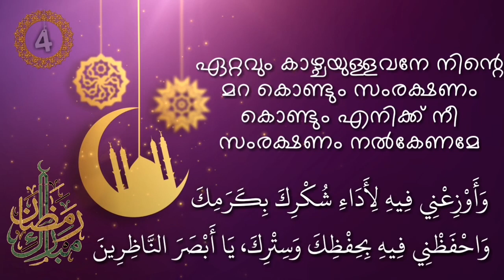Ramadan Dua Day 4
Ramadan dua with Malayalam translation

🤲4th day Dua
Ya Allah! Strengthen me in it to perform Your commands, enable me in it to taste the sweetness of mentioning Your Name, enable me in it to truly thank You with Your generosity, and safeguard me in it with Your safeguard and cover, O most seeing One!